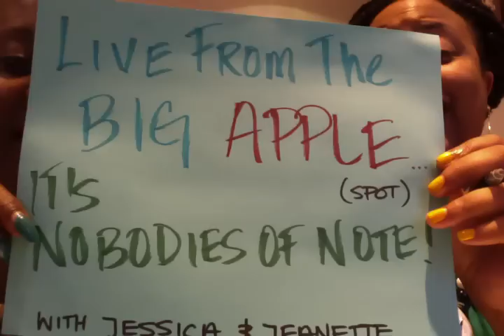Nobodies of Note: Live from the Big Apple...spot "Yo! Thatz Peace" (c) Clarisa Alayeto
Live from the Big Apple... stoop," examines pop culture with a black girl spin. It's a web based talk show set in locale throughout the globe, featuring interviews of aspiring and emerging trendsetters, creatives and artists."

Tonight's Guest: Clarissa Alayeto
Find Yo!ThatzPeace: